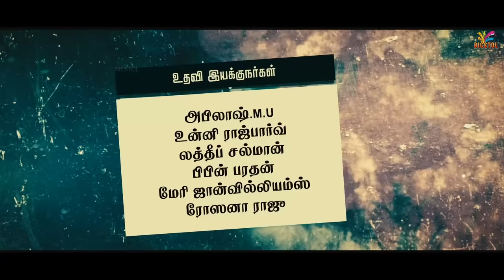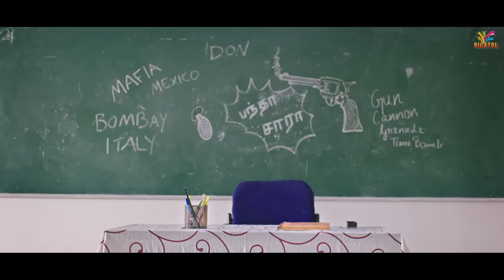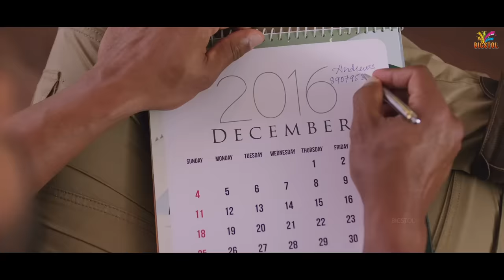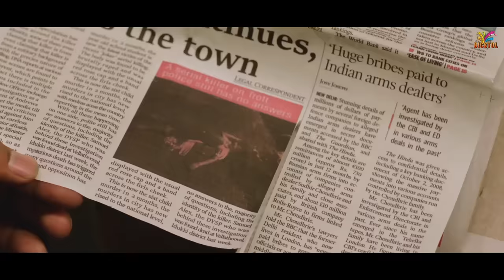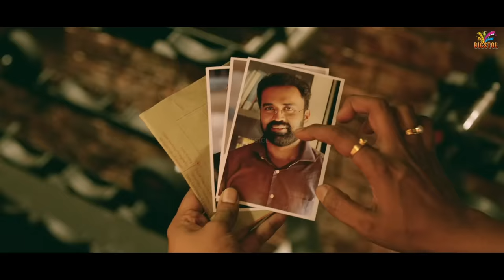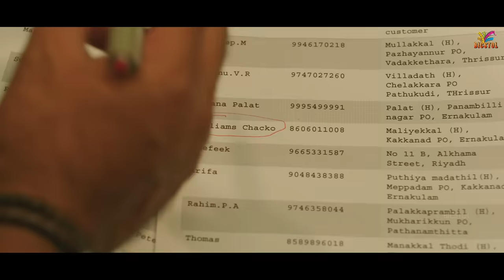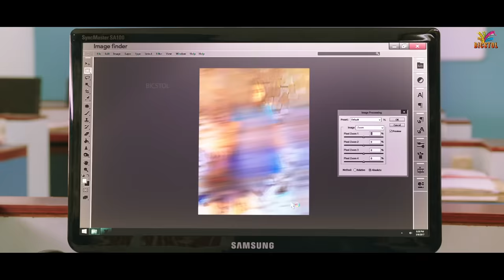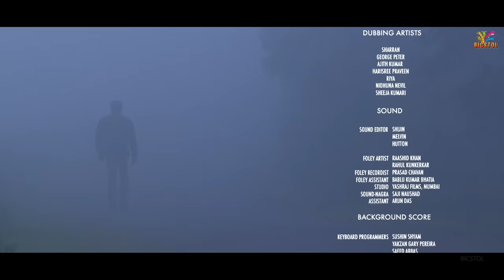The Great Father | 2017 | Mammootty , Sneha , Anikha Surendran | Father Sentiment Full Movie.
The Great Father is a 2017 Indian Malayalam-language crime thriller film directed by Haneef Adeni and jointly produced by Prithviraj Sukumaran, Arya, Santhosh Sivan, and Shaji Nadesan under the banner of August Cinema. It stars Mammootty and Arya with Sneha, Anikha, Malavika Mohanan, Santhosh Keezhattoor, Balaji Sharma and Kalabhavan Shajon in the supporting roles. The original release date of 25 December 2016 was postponed to 30 March 2017. A dubbed version in Hindi, titled Dashing Jigarwala, was also released.

Screenplay by                   :  Haneef Adeni
Produced by                     :  Prithviraj Sukumaran
                                              Santosh Sivan
                                              Arya
                                              Shaji Nadesan
Starring                            :  Mammootty
                                             Anikha Surendran
                                             Arya
Cinematography             :  Roby Varghese Raj
Edited by                          :  Noufal Abdullah
Production
company                         :  August Cinema
Distributed by                 :  August Cinema

01 Ko Ko Kozhi : 24:12
     Singer          :  Nakshathra
                             Prarthana

02 Kai Veeshi : 54:58